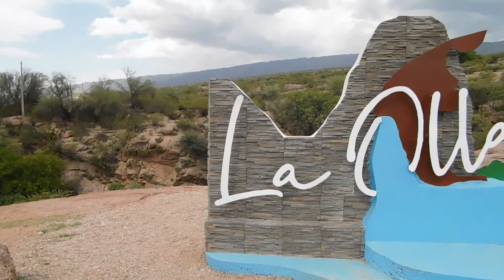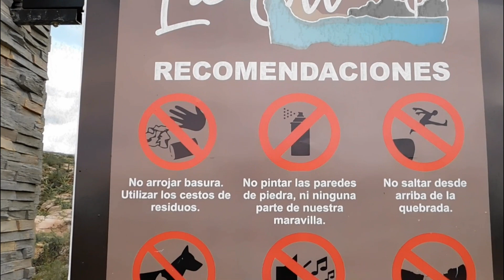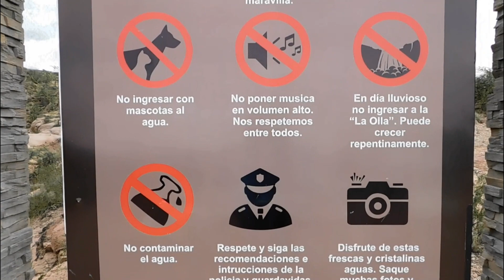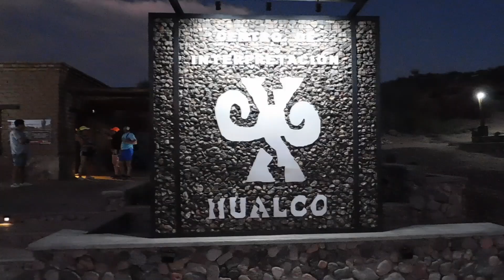QUEBRADA DE ANDOLUCAS. RUTA 40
Andolucas  "casa o alto del sol".
Se accede a través de la Ruta Nacional 40. Localidad ubicada en cercanías de la desembocadura del arroyo Andolucas en el río Los Sauces.
Andolucas se encuentra uno de los sitios más visitados del departamento San Blas de los Sauces. Se trata de una gran poza de hasta 9 m de profundidad en verano, alimentada por las aguas del arroyo Andolucas y rodeada de las paredes rocosas de la quebrada. Este lugar es conocido como "La Olla"

APORTES:
Alias: andandohorizontes
Mercado Pago